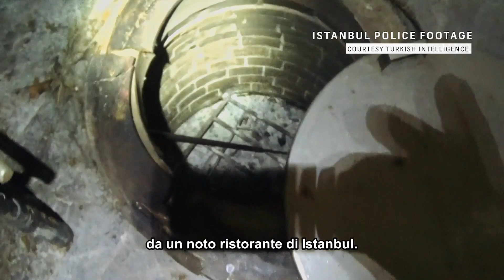The Dissident, solo su MioCinema | La ricostruzione delle ultime ore di Jamal Khashoggi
Finanziato dalla Human Rights Foundation, TheDissident​ è un documentario sconvolgente, un'indagine dettagliata che mette a nudo le colpe del regime saudita e che commuove portando sul grande schermo la vicenda umana, oltre che politica, del grande giornalista. Il film racconta infatti la storia dell'omicidio del giornalista del Washington Post JamalKhashoggi​.

BryanFogel​ ci racconta il suo film. Lucido, potente e diretto, The dissident è l’intimo ritratto di un uomo che ha sacrificato tutto quello che aveva in nome della libertà di parola. Con questo film coraggioso, Fogel si unisce a un gruppo di sognatori di tutto il mondo che non dimenticano il lavoro di un uomo che, anche dopo la morte, continua a sfidare coloro che hanno cercato di metterlo per sempre a tacere.